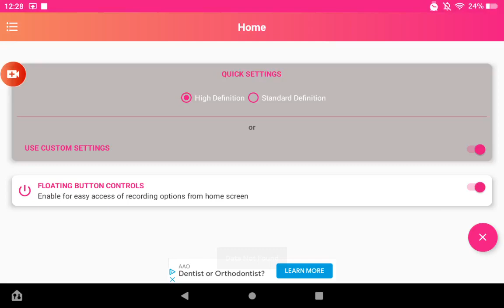Baldi but among us 1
Part 2: NOT OUT YET
Part 3: NOT OUT YET
Part 4: NOT OUT YET
Part 5: NOT OUT YET
BNJ S: NOU YUU IUT